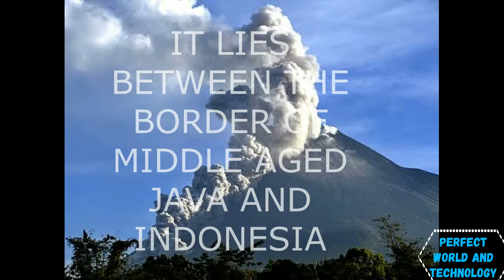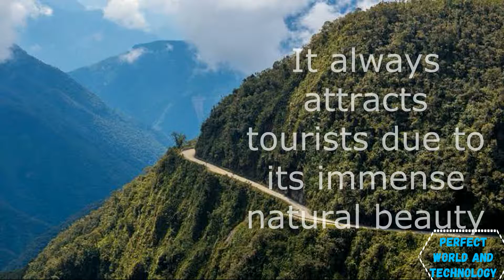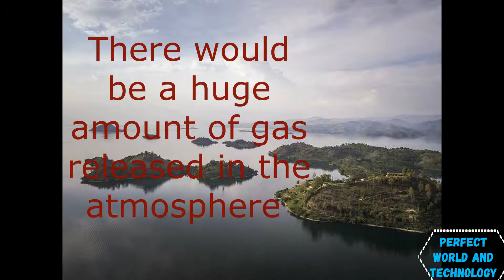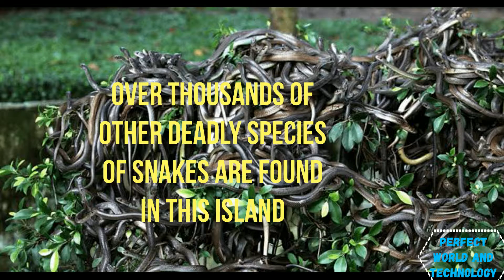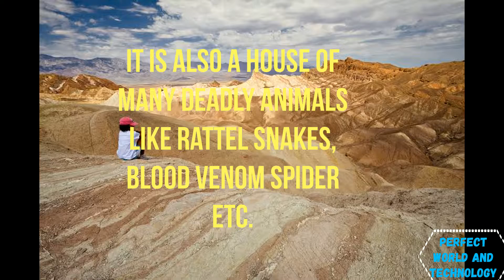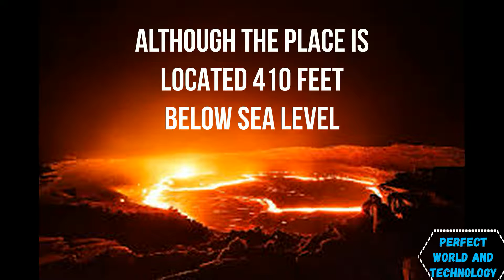WORLDS 10 MOST DANGEROUS PLACES THAT YOU DON'T WANT TO VISIT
There are the lists of worlds 10 most dangerous places that you don't want to visit in your life.